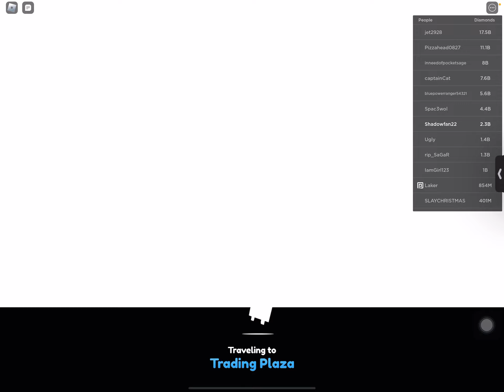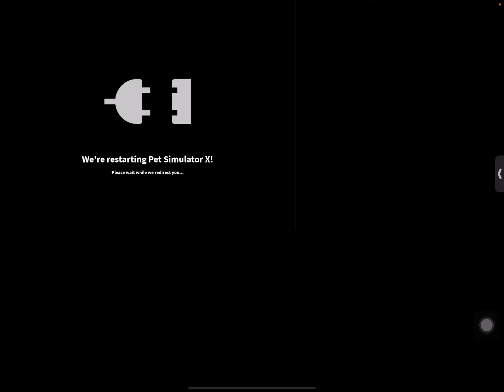Playing the new pet sim x update